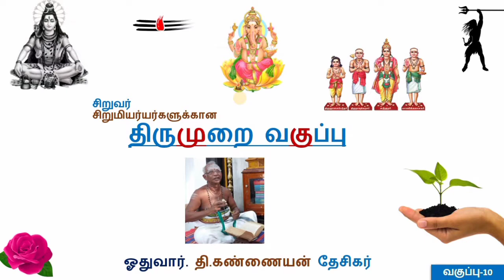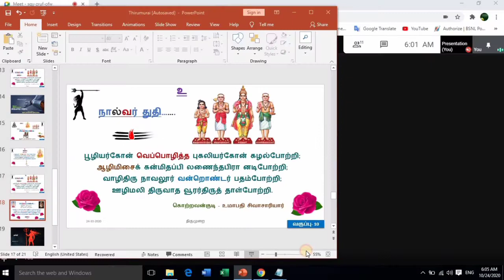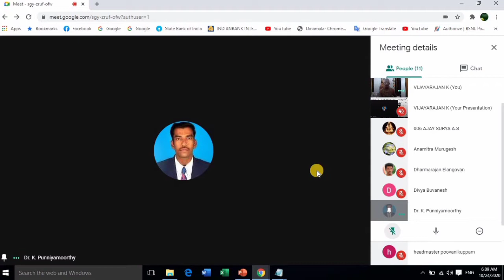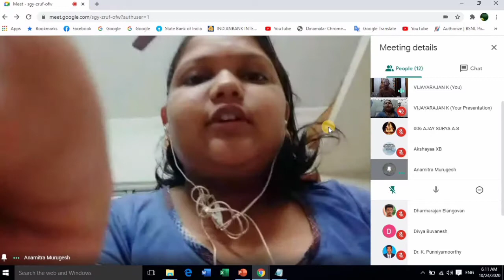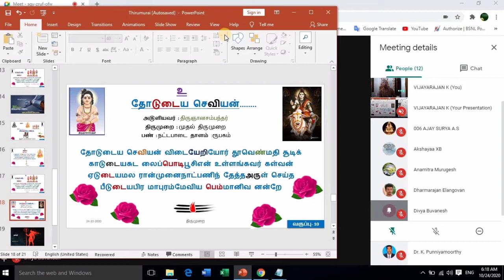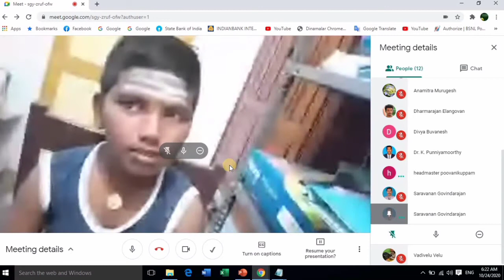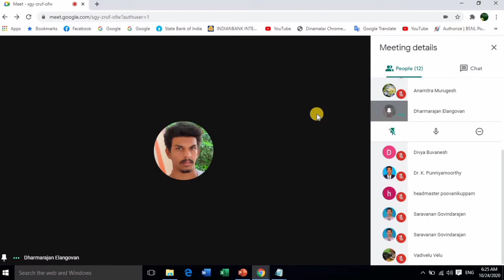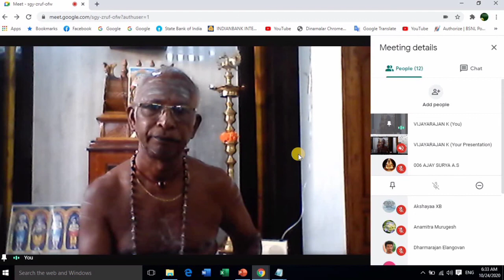Thirumurai online class 10/ Thodudaiya seviyan thevaram online practice -2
Thiruchitrambalam!

திருச்சிற்றம்பலம்🙏